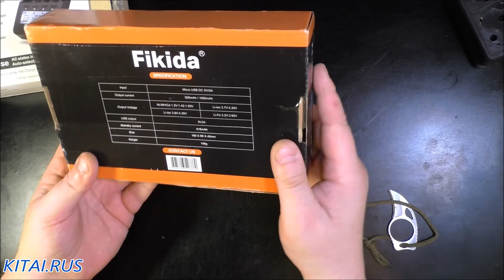Тестируем аналог Liitokala Lii 500 - Fikida F4 Plus ! Подделка под Liitokala Lii 500 #148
Тестируем аналог Liitokala Lii 500 - Fikida F4 Plus ! Подделка под Liitokala Lii 500 #148 ● - ссылка на товар
● Товар из Китая! Помощь в Ведении Споров. Ответы на Вопросы:
● Текст видео:
Привет всем! Многие наверное знают или догадываются, чем отличаются нормальные обзорщики влогеры от обычных покупателей. Нет? Отличие в том, что мы иногда заказываем заблаговременно гнилой товар и тестим его для того, чтобы вы потом на него не нарвались, а покупали то, что нами уже проверено и протестировано не одним днём. Так к чему же это вступление? Да к тому, что сегодня у нас клон всем известного, вполне достойного smart зарядного устройства Liitokala Lii 500 и название этой реплики -  Fikida F4 Plus. У меня на столе лежит коробка с абсолютно новой Liitokala Lii 500 в полной комплектации и только что полученная на почте коробка с Fikida F4 Plus. Давайте сравним. Вес Liitokala Lii 500 в полной комплектации — 473 гр. и Fikida F4 Plus – 377 гр. - на 100 гр. Я правда не знаю полная здесь комплектация или нет, но на странице прода она была полной. Давайте откроем Fikida, вот она. В принципе она аналогична Liitokala Lii 500. Смотрим комплектацию. Ух ты, её ещё даже никто не открывал. Ну что ж, коробка здесь даже интересней, чем у Liitokala. Открываем Liitokala, тут коробочка проще, но толще. User manual аналогичен. Блок питания 12В 2А, у Liitokala тоже самое, но тяжелее. Давайте ка взвесим. Fikida — 90 гр. и Liitokala — 126 гр., что на 36 гр. больше! Вижу что в комплекте с Fikida не идёт провод на прикуриватель. Смотрим, табло заклеено, кнопочки все вроде бы работают, тоже может использоваться как Power Bank. Оставляем на столе только самое необходимое. Давайте снова взвесим, интересно! Liitokala Lii 500 — 210 гр. и Fikida — 200 гр., ну в сущности одинаково, только 10 гр. разница. Видите как сделали расположение — наоборот. Хочу напомнить что Liitokala стоит в среднем 20$, а Fikida 10$. Сзади тоже всё одинаково. Нормально сделана Fikida и косяков я пока не наблюдаю. Хорошо, давайте включать. На блоке питания Fikida загорается синий огонёчек, а на Liitokala ничего не загорается. Табло на Liitokala ярче. Давайте попробуем вставить акк. Вставляем 1-4 и все 4 слота работают. Зарядка работает. Я не видел на неё обзора на YouTube, видел, точнее, только любительские, снятое на непонятный смартфон или вообще телефон. Там какие то болты у него непонятные и обсерает он эту Fikida, а у меня вот всё заряжается. Давайте попробуем акки 20700. Тоже всё чётко! Я то думал что она вообще работать не будет, за10$! Мне нравится зарядка по соотношению цена = качество! Смарт зарядное устройство за копейки! Может потом косяки вылезут, а пока мне всё нравится! То есть покупать Fikida F4 Plus за10$ можно и нужно и если она у Вас сразу работать не будет, можно открыть спор и выиграть его на Алиэкспресс, но пока косяков нет, вес их одинаков, только блоки питания различны по весу, у Fikida всё же наверное хуже. Я доволен! Попробуем работоспособность в качестве Power Bank, беру смартфон, включаю и зарядка пошла. То есть как Power Bank тоже работает! Не знаю, может кому то попадаются плохие, но у меня вроде норм. Единственный косяк со стороны продавца это то, что он не положил переходник на прикуриватель, хотя за10$ я ему его прощу. При распаковке никаких косяков не обнаружено! За10$ устройство просто — огонь, замечательное!